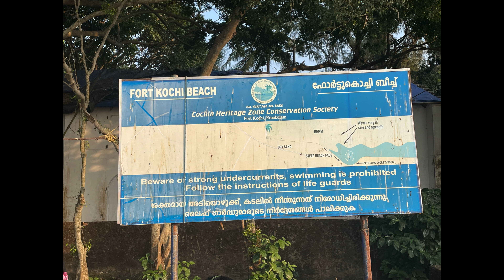The Ugly Truth: Pollution at Kochi Beach Revealed 🚯😢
In this YouTube video, we delve into the sort of harsh reality of pollution at Kochi Beach. Witness the ugly truth as we uncover the extent of environmental degradation caused by people not picking up there trash and yes we did see garbage bins but clearly not enough at Kochi Beach.
I think everyone has to do there part on cleaning this beautiful world. We Can make a difference everywhere we go !

Lets all try to  restore the beauty of Kochi Beach.

And also hit the notifications button for our upcoming adventures as we explore this fascinating country known as the one and only India ;) 🙏🏽

And remember, if you enjoyed this video remember our motto: "Be Kind and Spread Love!"  It is more important now than ever before to emit the frequency of Love!

And also - KEEP THE FAITH & BELIEVE in God's goodness as The Best Is Yet To Come !

If you enjoy & like the content I bring to you - a Coffee /Cerveza -or Chai is most welcome and appreciated :) Please follow the link below to buy me that drink!

(hundreds of tracks to choose from at a low cost).